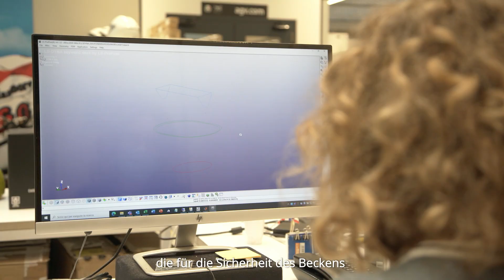PIONEERS PELVIC PROTECTOR (D) - (GERMAN)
Das Projekt PIONEERS zielt darauf ab, die Zahl der Todesfälle und schweren Verletzungen bei Motorradfahrern zu reduzieren. Dies wird durch die Entwicklung neuer und verbesserter Persönlicher Schutzausrüstung und Schutzsysteme an Bord erreicht.

DAINESE präsentiert die schützende Motorradunterhose, die für die Sicherheit des Be-ckens und maximale Freiheit entwickelt wurde.
Das Becken ist einer der empfindlichsten Bereiche bei Motorradunfällen. Dainese Pro-Pants ist so konzipiert, dass sie unter jeder Art von Hose getragen werden kann. Dank weicher und harter Pads, die in den nahtlosen Stoff eingespritzt werden, und Polyuretan-Schichten, die menschliche Sehnen simulieren, bietet sie Schutz für das Becken und den-noch totale Bewegungsfreiheit

Diese Innovationen werden dazu beitragen, die Zahl der Todesopfer bei Motorradunfällen zu senken. Aber, liebe Fahrer. Wir brauchen Ihren Beitrag. Nutzen Sie Schutzelemente und vor allem... Fahren Sie sicher.